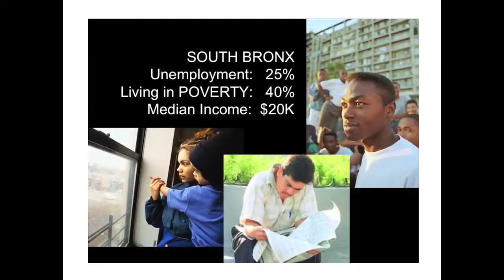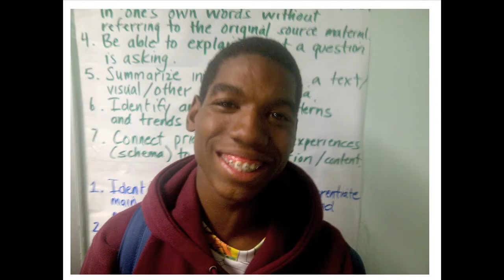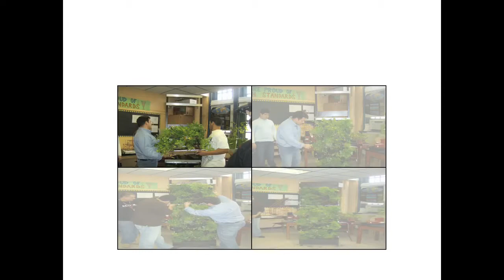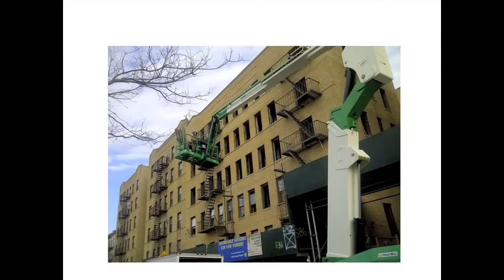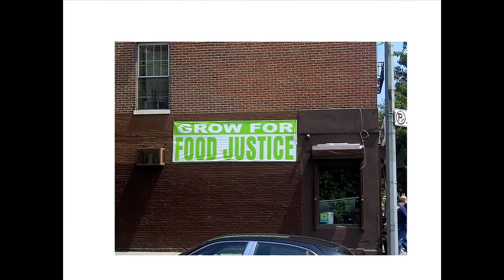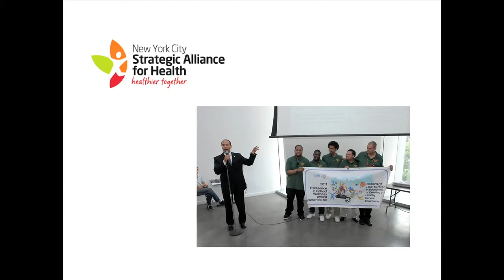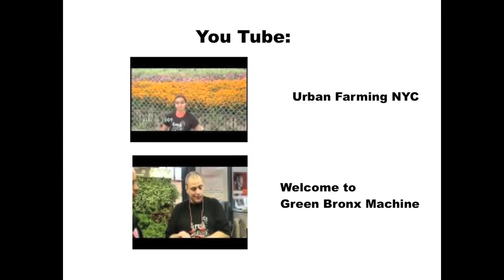Growing Our Way Into A New Economy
United Federation of Teachers member Stephen Ritz is a special educator in New York City's South Bronx. With the help of an extended family of students and the community, his Bronx Green Machine has grown more than 25,000 pounds of vegetables while generating enormous academic and work opportunities for his students in the green economy. His Bronx classroom features the first indoor edible wall in New York City's public schools; it routinely generates enough produce to feed 450 students healthy meals, and trains the youngest nationally certified workforce in America to build green walls and roofs. Ritz has consistently moved school attendance from 40% to 93% daily, helped create 2,200 youth jobs, captured a U.S. Environmental Protection Agency Award for transforming minds and landscapes, and won numerous other awards. His speech at Columbia University, "From Crack to Cucumbers," along with the release of another YouTube video (Urban Farming NYC) resulted in a national following including an invitation to the White House vegetable garden.